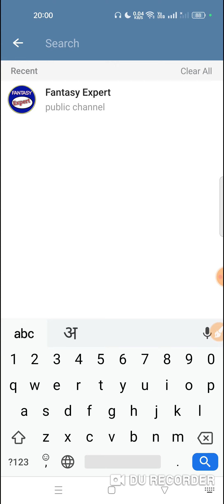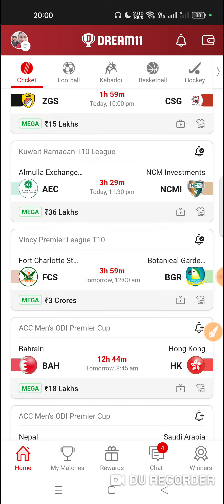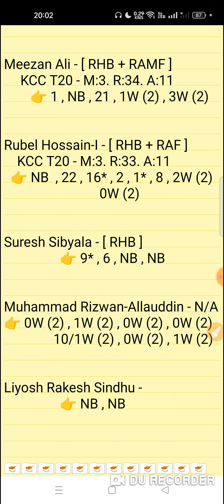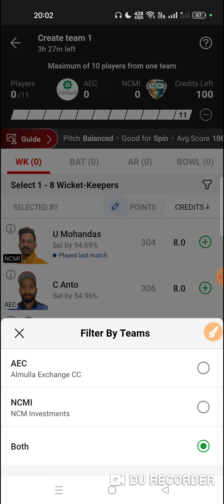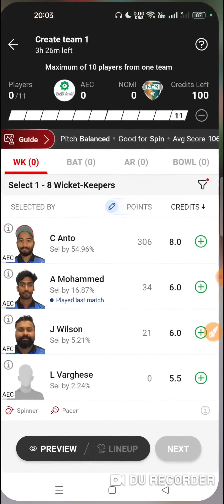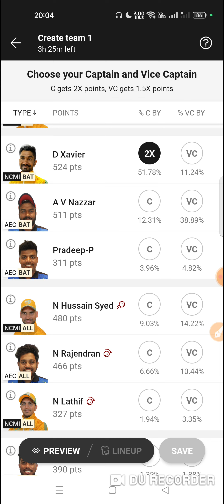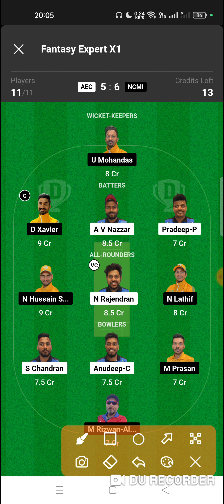aec vs ncmi dream11 prediction | aec vs ncmi dream11 team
Almulla Exchange CC vs NCM Investment Final Match Kuwait Ramadan T10 League 2023 Match Prediction Video
AEC vs NCMI Match Prediction Video

1. This analysis is based on my Understanding,knowledge and instinct. While selecting your team, consider the points mentioned and make your own decision.

2. Dream 11 takes great care to comply with all central and state legislation in India to ensure that users are fully protected. Every contest on platform is carefuly designed to comply with applicable statutes and regulations in India. Dream1 constitutes a 'game of mere skir, which makes the Dreamll game exempt from the provisions of the Public Gambling Act, 1867 (PGA) Dreamil is a legitimate business activity protected under Article 19(Dg) of the Constitution of India

3."This Game Invols an element of
    Own Risk"